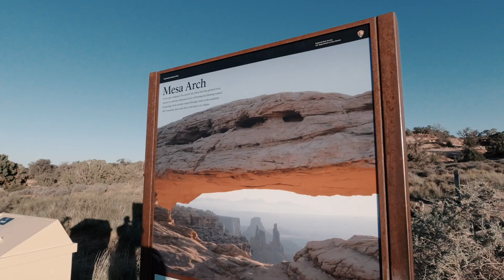Destination Elopement at Mesa Arch & Green River Overlook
Alyssa and Brandon left their Indiana home and travelled all the way to Moab Utah, to elope along their closest family and friends. They invited us to witness their love and commitment for each other at Mesa Arch followed by Green River Overlook.
Breathtaking views and a colorful sunset added some enchantment to their special day.

Music licensed provided by SongFreedom
"Walls" by Nik Day